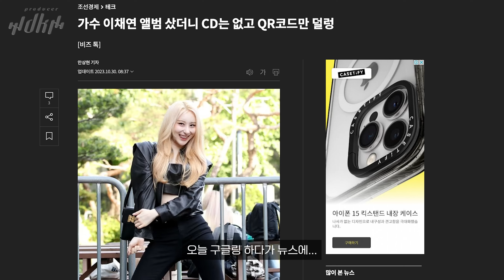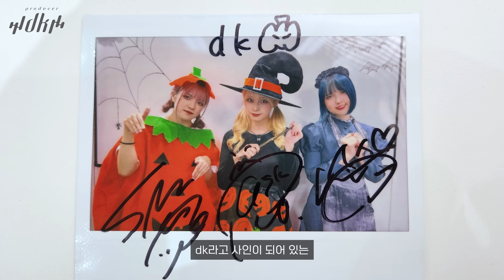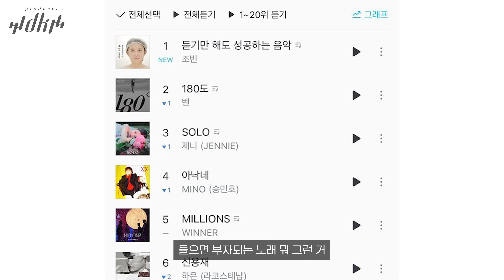[아무말] 음반의 종말? 우린 방법을 찾았다! (feat. 음반제작자 이숲)